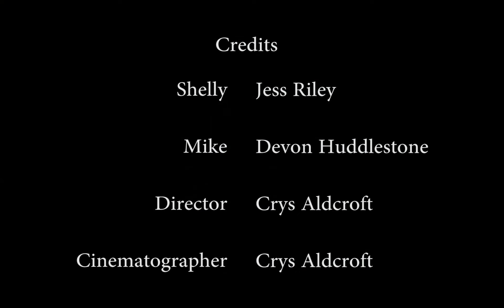Million Dollar Break Up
This year, I shot and directed a micro film about a break up. The script was given to me. This marked the first time I'd done anything outside of corporate style interviews, and sports in the shooting department.

I was turned on to Cinematography by this project, and it's something I'm looking to build even more skills and become more proficient with this summer

Devon, and Jess were great playing Mike and Shelley.